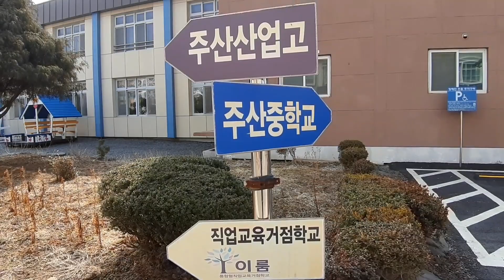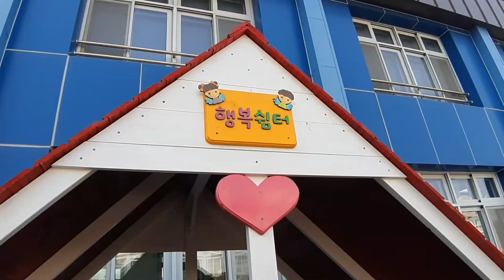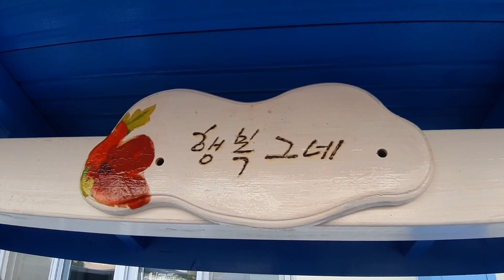🌈 주산중학교 학교공간 혁신!행복한 학교 쉼터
👉충남 보령 주산중학교

아이조아그네&오두막쉼터로
학교 휴게쉼터 조성💕